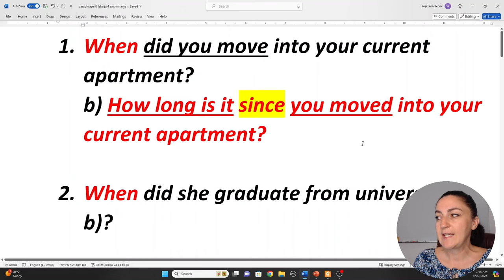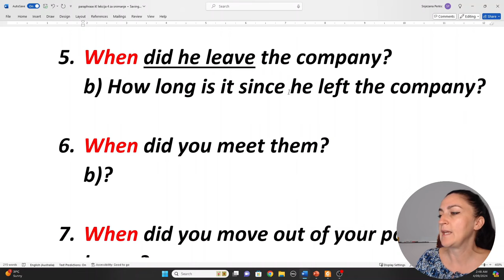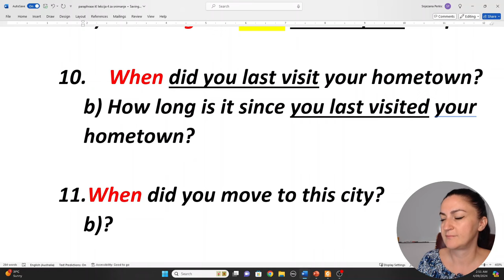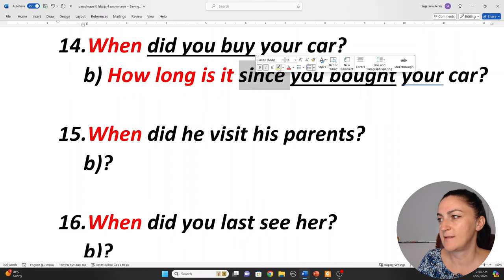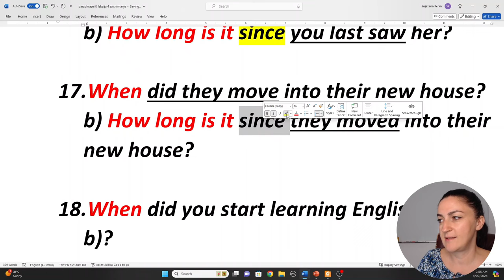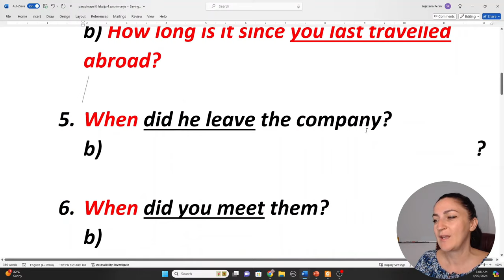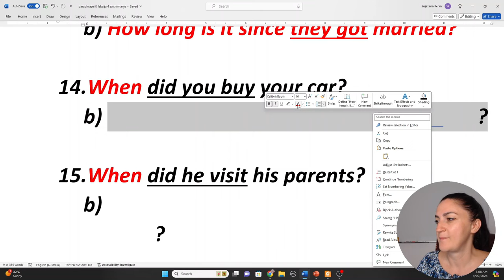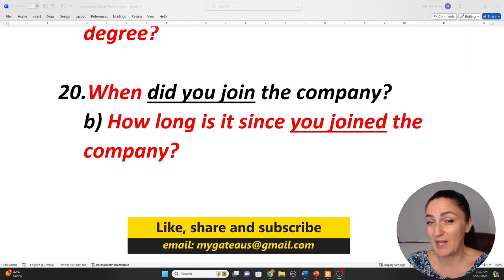(1B) PRICAJTE DA BI PROPRICALI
Dragi moji, danas ćemo zajedno otkriti još jedan način kako da pitamo o događajima iz prošlosti – ali to nije sve! Najvažnije je da zajedno radimo na našoj fluentnosti i samopouzdanju u govoru. Pričamo da bismo propričali, i ja sam tu da vas podržim na svakom koraku. Samo pratite moje savjete i vidjet ćete kako uspjeh dolazi sam od sebe. Ne propustite ovu lekciju – čekaju vas uzbudljive stvari! Veliki poljubac od vaše teacher, vidimo se!

Svoje sugestije i dojmove mozete podijeliti u komentarima!

xoxo
Snjezana